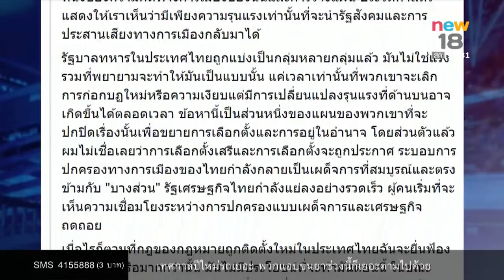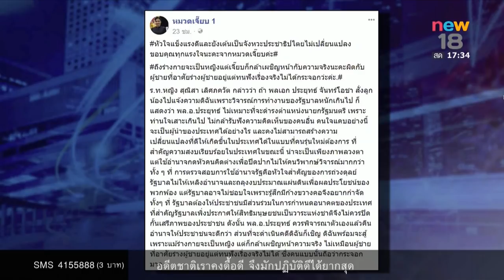ข่าวชนข่าว | ช่วงที่ 5 | 08 ธ.ค.60 | new18